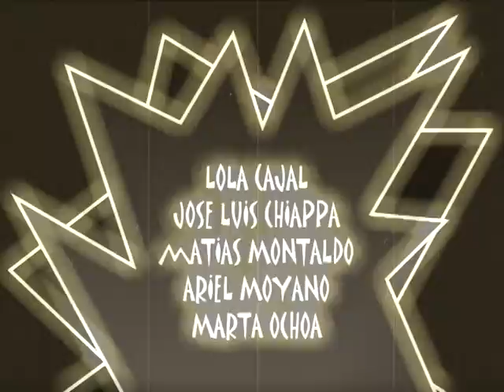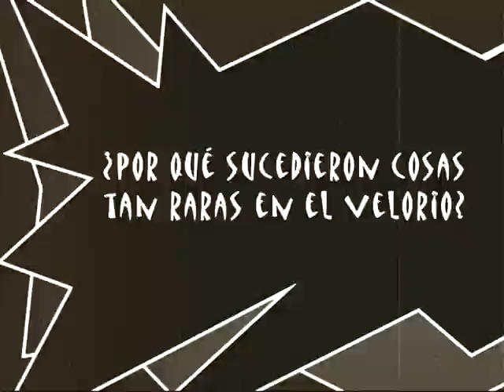"El Velorio de la Dra Caligari" - Corto de la Academia de Actuación para Cine. Dir: Emi Romero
Cortometraje realizado en las clases del nivel superior de Actuación para Cine de Emiliano Romero en EFA Estudio y Formación Actoral de Nestor Romero y Teresa Calero.
Protagonizan:
Lola Cajal
Jose Luis Chiappa
Marta Ochoa
Ariel Moyano
Matias Montaldo
Música en Vivo:
María Laura Tumbeiro
Escenografía:
Los mismos Actores
Dirección, Guión y Montaje:
Emiliano Romero